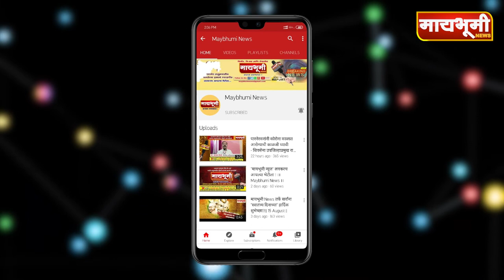खर्डा 15 मे पर्यंत कडकडीत बंद